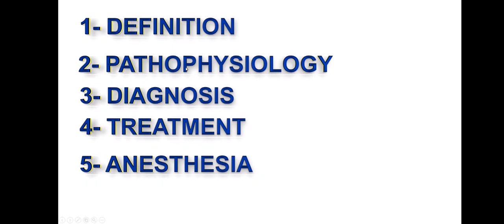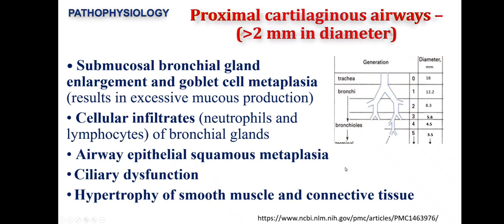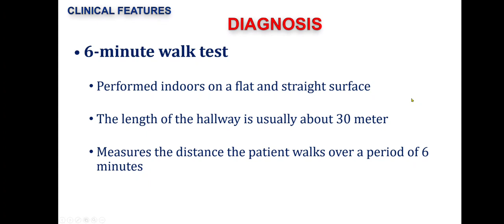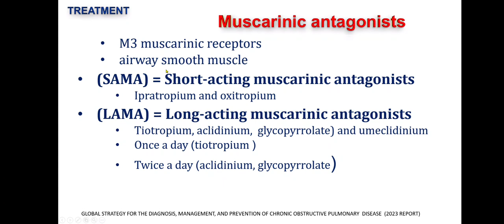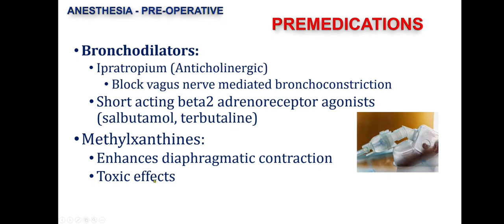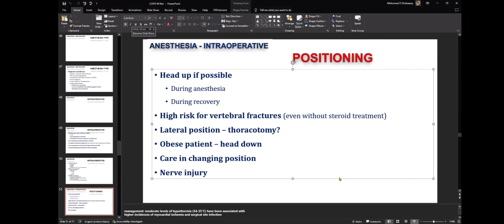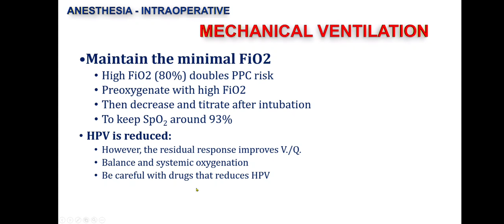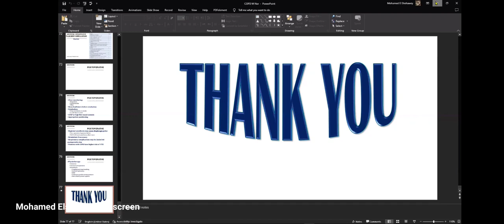COPD Anesthesia Dr. Mohamed Nor